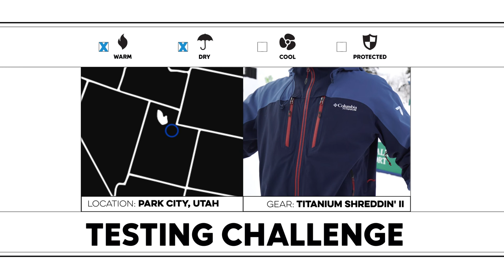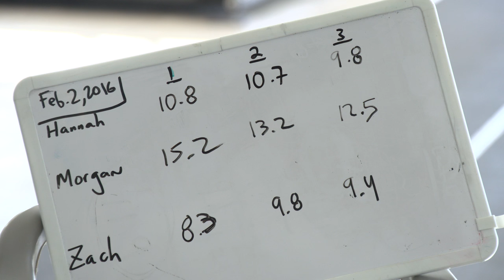Directors of Toughness | Ep. 9 - Deer Valley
Director of Toughness Zach Doleac goes behind-the-scenes at the Deer Valley World Cup and challenges Olympic gold medalist Hannah Kearney to a moguls race. Did he survive?